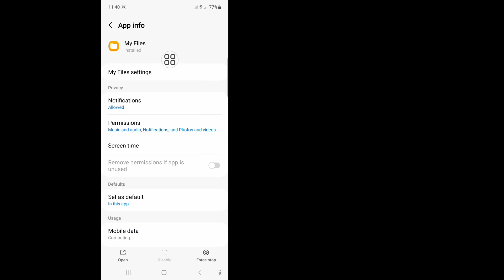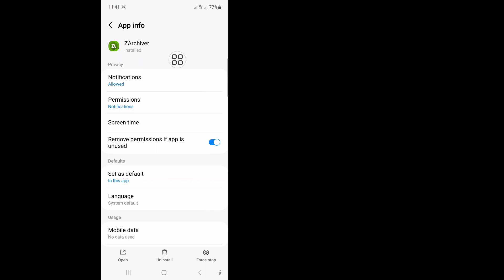How to Fix Can't use this folder | Can't use this folder to protect your privacy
In this video I will show you How to Fix Can't use this folder | Can't use this folder to protect your privacy. Watch this complete video and learn by following all my steps without skipping. Please follow the on-screen instructions to view and learn it. It is a very simple process that only takes some time.
This is most important for all Phone users.